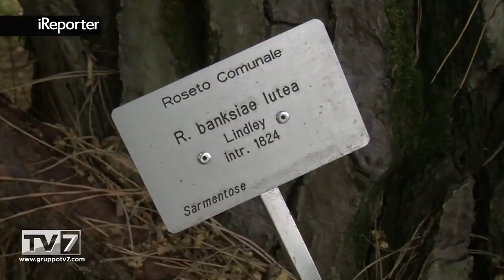ROSETO DI SANTA GIUSTINA, PERLA NASCOSTA DI PADOVA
Poco distante da Prato della Valle, sull'antico terrapieno delle mura veneziane, il Comune di Padova cura uno splendido roseto che soprattutto durante le fioriture primaverili dona uno spettacolo di sorprendente bellezza.